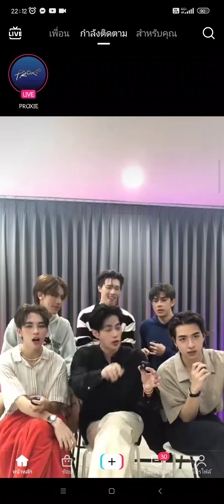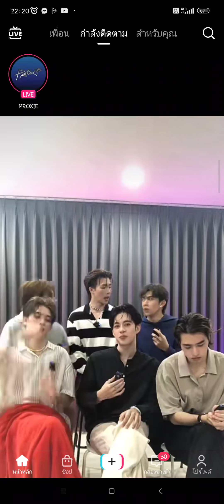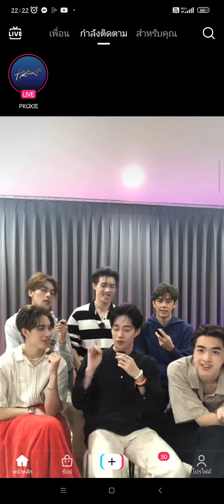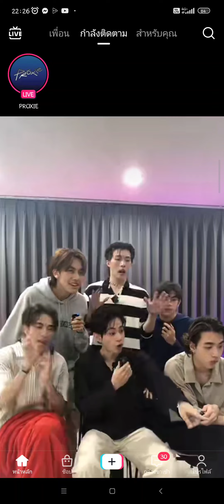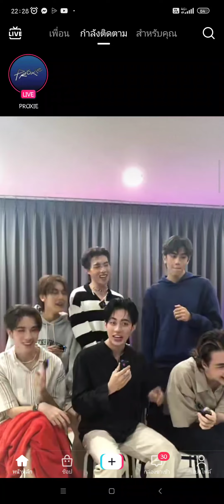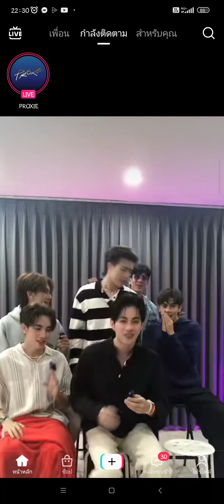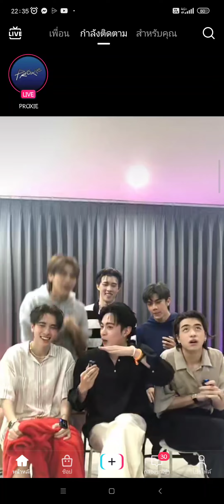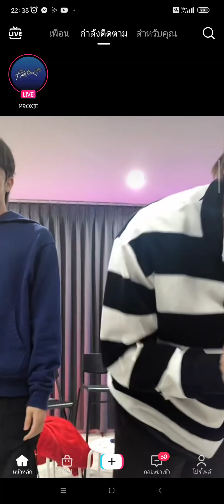PROXIE [tiktok proxie] 12.04.23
ขาด 5 นาทีแรก